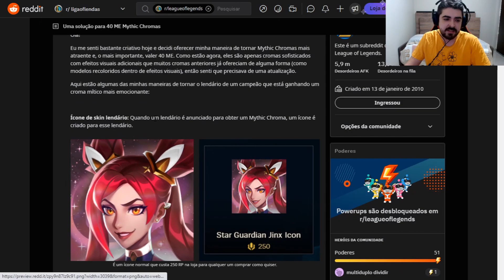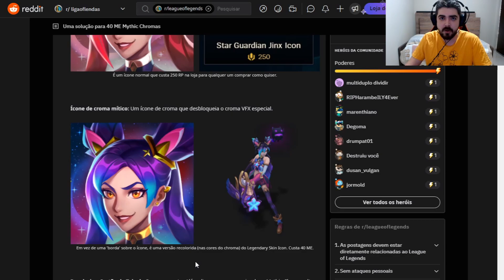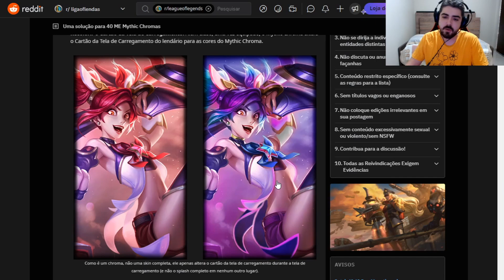Solução para as Cromas de 40 Essências Míticas | Croma Mítica Jinx Star Guardian | League of Legends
O que vocês acham dessas Melhorias nas Cromas Míticas no Lol? Seria a Solução?